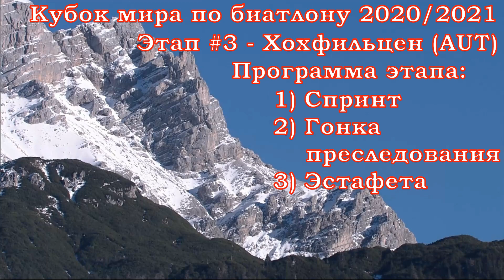Биатлон Кубок мира 2020-21 Этап #3 Хохфильцен | NGL Biathlon | Стина Нильссон (Stina Nilsson)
Кубок мира по биатлону 2020-21, обзор 3-го этапа в Хохфильцене!
Переход Стины Нильссон из лыжных гонок в биатлон в 2020 году стал настоящей сенсацией. Пока что одной из лучших лыжниц мира приходится довольно непросто. Нужно научиться быстро и точно стрелять, а также привыкнуть ездить с винтовкой на спине, а это требует времени. Но я уверен, что Стина справится с этим и через какое-то время начнет на равных бороться с лучшими биатлонистками мира!
А пока посмотрим, как могли бы развиваться события в сезоне 2020-21, если бы адаптация Стины прошла несколько быстрее :)

0:16 Спринт
1:38 Рекордно быстрая стрельба (6,2 сек.)
3:08 Гонка преследования
6:42 Эстафета *
11:18 Положение в Общем и Малых зачетах Кубка мира + Медальный зачет

* сокращенная гонка (4 огневых рубежа вместо 8 в эстафетах, 2 огневых рубежа вместо 4 в масс-стартах).

Уровень сложности: Medium (пока еще только привыкаю к этой игре).

Со следующего сезона перейду на сложность Hard, а в самих видео гонки будут показаны полностью (в этом сезоне использую формат обзора, т.е. показаны только самые интересные моменты). Кроме того, все гонки будут проводиться в полном объеме (8 огневых рубежей в эстафетах и 4 в масс-стартах).